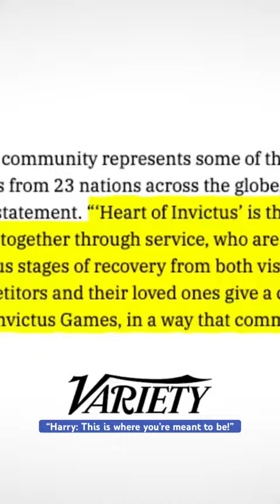Kinsey Schofield Talks Prince Harry’s Hollywood Trailer: ‘Harry, This Is Where You’re Meant To Be!’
Kinsey Schofield Talks Prince Harry’s Hollywood Trailer: ‘Harry, This Is Where You’re Meant To Be!’ On Talk TV.